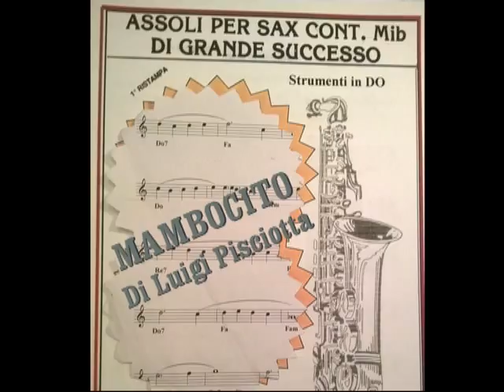MAMBOCITO -di Luigi Pisciotta